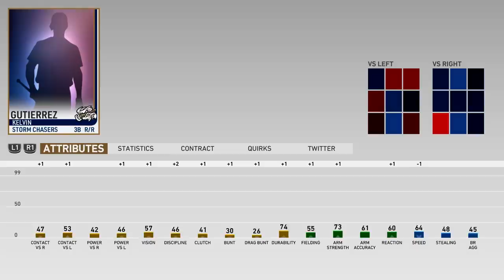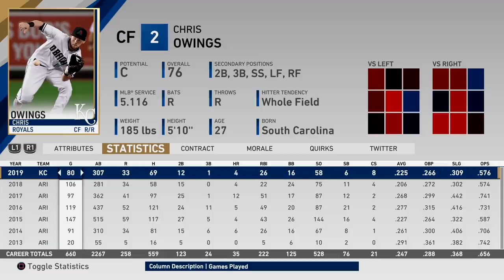Rebuilding the Kansas City Royals | KANSAS CITY ROYALS FRANCHISE EPISODE 6 | MLB the Show 19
Rebuilding the Kansas City Royals | KANSAS CITY ROYALS FRANCHISE #6 | MLB the Show 19